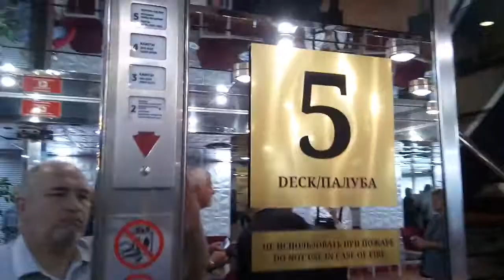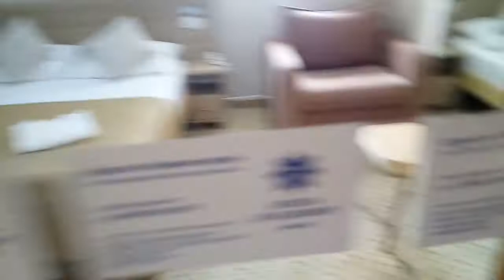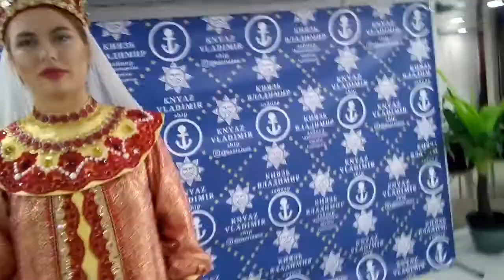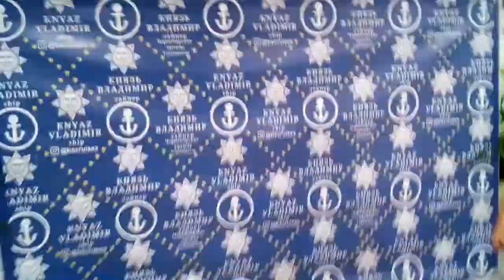Лайнер князь Владимир, 28 сентября 19 года. Обзорная#обзорнаякнязьвладимир#рыбаковиздивногорска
Обзорная экскурсия по лайнеру Князь Владимир в Сочи, Черное море